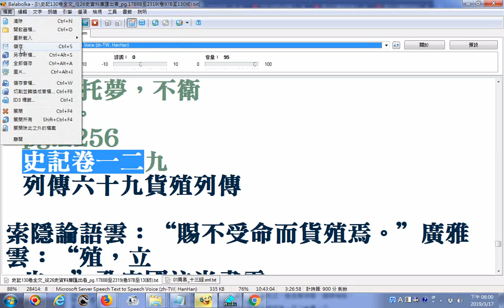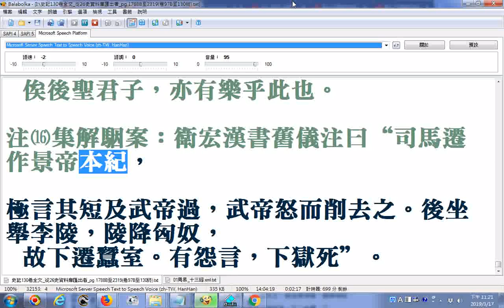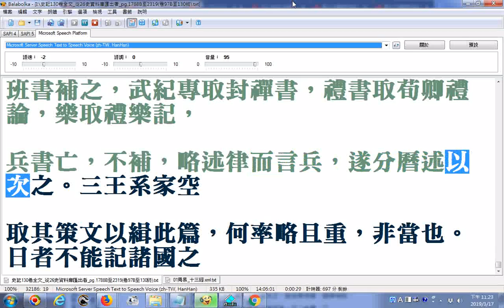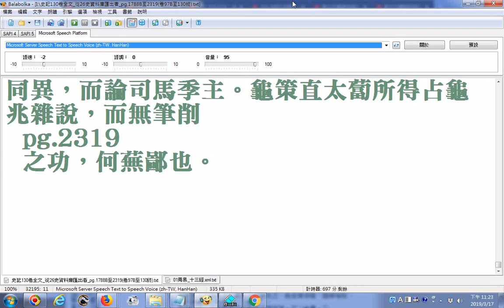史記130卷全文從26史資料庫匯出者使用電腦程式Balabolka逐字唸25 pg 2256至2319終(卷129#貨殖列傳至卷130#太史公自序(影片01h34m14s起))部份漏讀或音誤請見諒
影片01:34:14 起--卷130太史公自序(點按時間標註可立即連結影像播放)_部份漏讀或是破音字讀音錯誤請見諒_原稿文字部分有誤請自行搜尋網路資源對照補救例如雲是云誤，裏是里誤，禦是御誤，幹是干誤，余是餘誤，巿是市誤，錶是表誤，鬥是斗誤，蓺是藝誤，範是范誤...